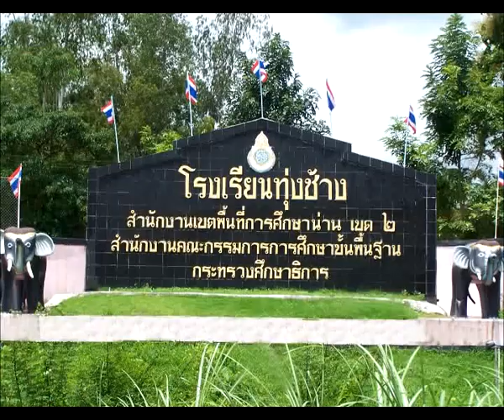ปัจฉิมนิเทศ 3/3 ปี 2554 โรงเรียนทุ่งช้าง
บรรยากาศวันวาน ของน้อง ม.3/3